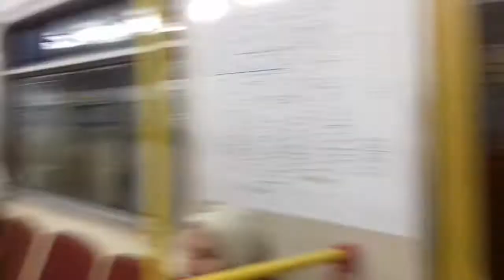Именной поезд 81-717.5М/714.5М "Красная Стрела" сообщением "Коммунарка-Бульвар Рокоссовского" .